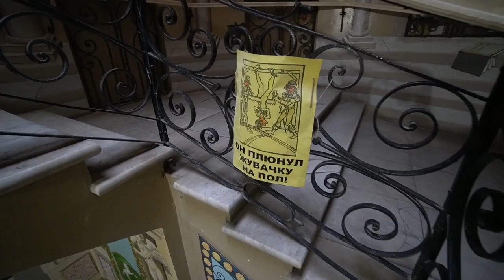敖德薩庭院故事 第三集 [Lu Do Family] Odesa yard story Ep.3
敖德薩又稱黑海明珠，是烏克蘭南方最大貿易港城市。這裡人們享受著充滿陽光的氣候和美麗的海岸，更發展出敖德薩庭院生活方式。跟著我們還有導遊Katya一起聽最道地的敖德薩庭院故事。

In this beautiful city Odesa, as know as the pearl of black sea, there are many interesting yards. Let's follow our guide Katya and discover the stories of Odesa yards.